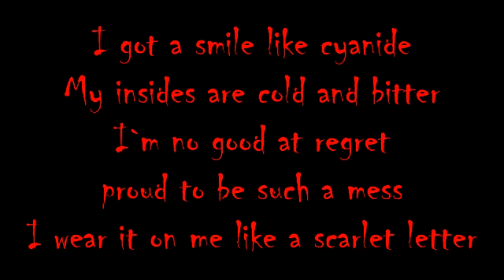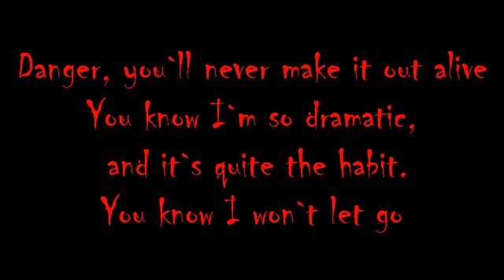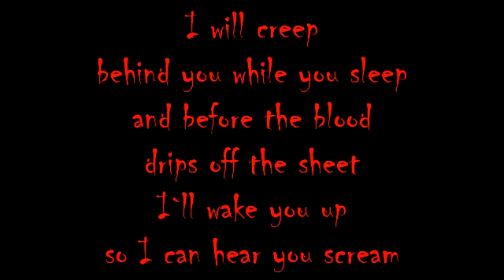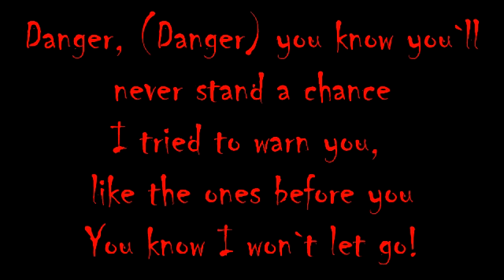New Years Day-I`m No Good LYRICS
Im never doing a lyric video in a fancy font again.